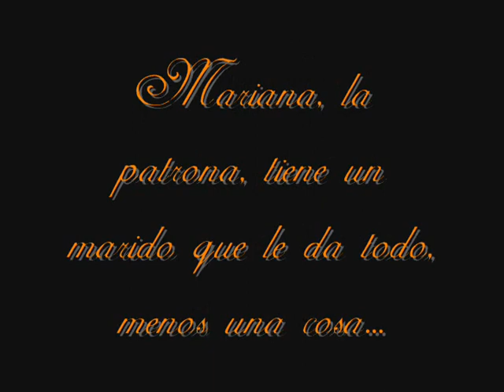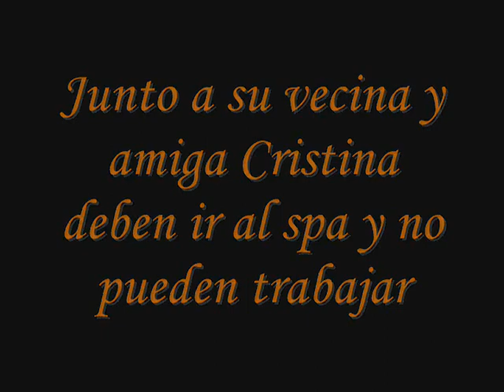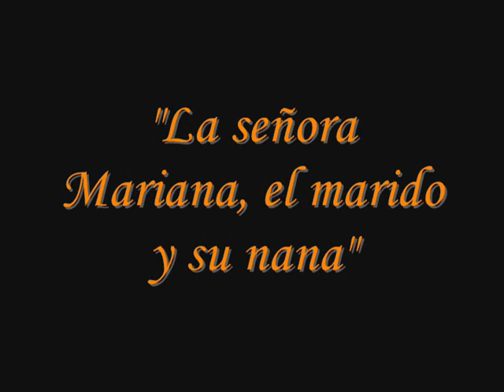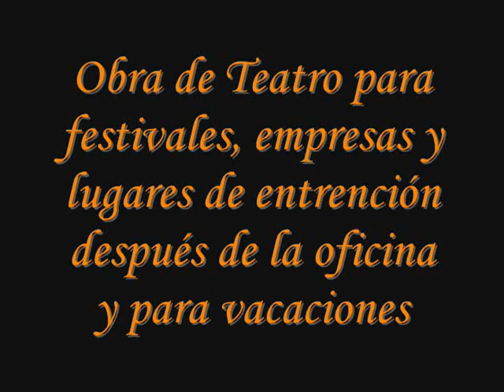Sra. Mariana, El Marido y Su Nana (Trailer)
Cía de Teatro "Winner" presenta una obra escrita y dirigida por:
Marcel Venegas
Elenco
Nadia Lira
Ángela Lineros
Claudio Vallejos
María José Villarroel
Marcel Venegas